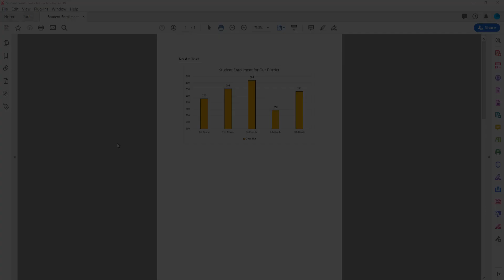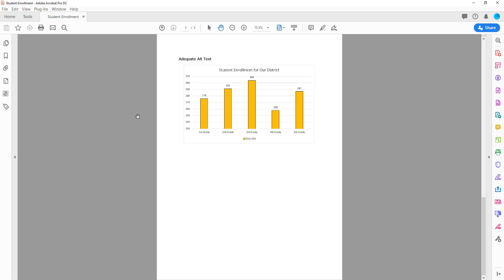Alt Text Demonstration - Charts and Graphs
Peter Schaafsma explains why it's important to add Alt text to your materials, by showing how a screenreader interprets an image of a chart.